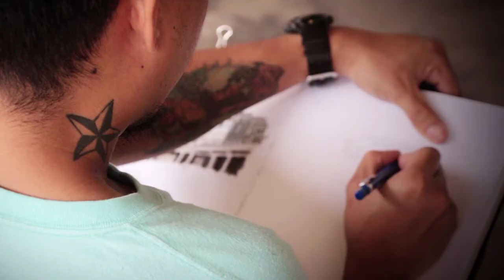Motoring Heritage Day, Tanjong Pagar Train Station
The Malaysia and Singapore Vintage Car Register (MSCVR) held their Motoring Heritage Day on Saturday

The MSCVR is an enthusiasts' club for vintage cars and motorcycles, and the Heritage Day, organised in conjunction with the National Heritage Board, allows the public to get up close and personal with some pristine examples of rolling history owned by club members.